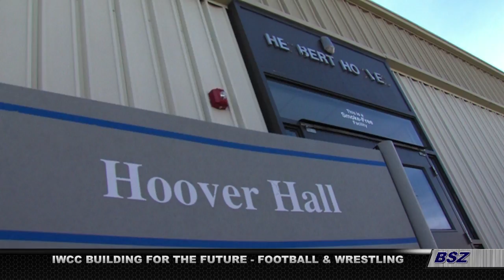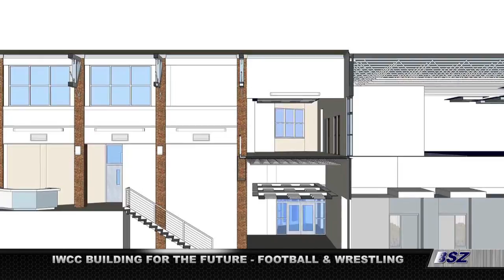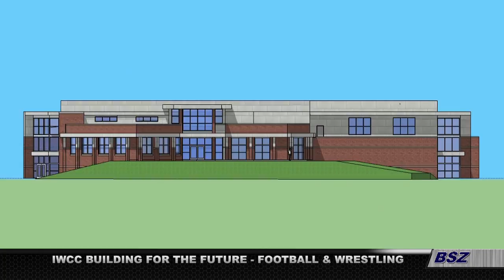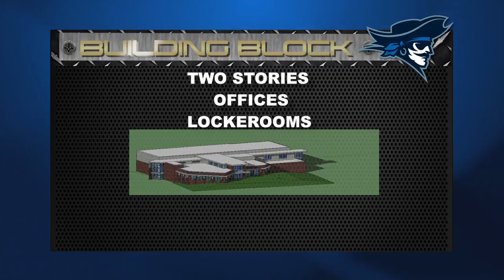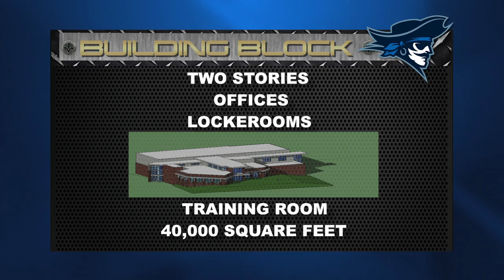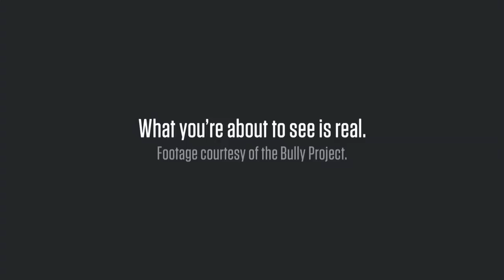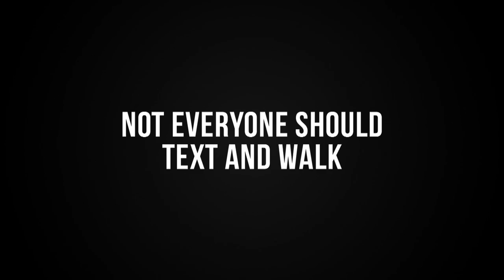Bluffs Sports Zone 3-22-16